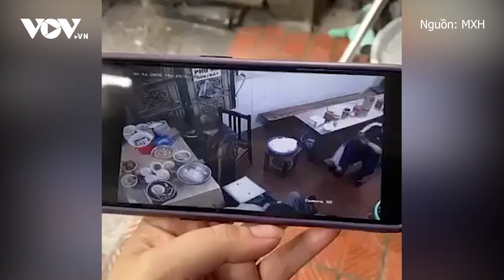Công an đang xác minh vụ "bị đuổi khỏi quán vì ngồi xe lăn" | Báo Điện tử VOV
Báo Điện tử VOV | Phòng An ninh mạng và phòng chống tội phạm công nghệ cao (PA05) - Công an TP Hà Nội đang xác minh việc Tiktoker V.M.L. tố cáo quán phở "đuổi khách vì ngồi xe lăn".

37 Bà Triệu, Hoàn Kiếm, Hà Nội, Việt Nam